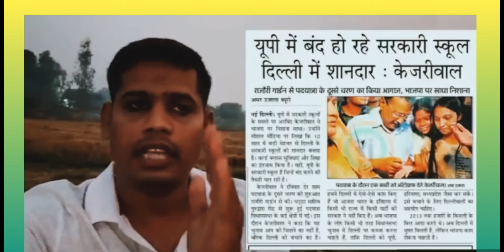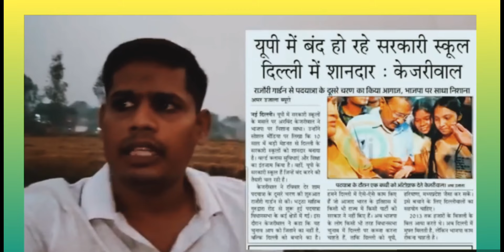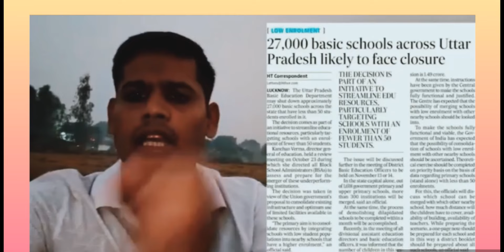खुशखबरी उत्तर प्रदेश में 27000 हजार प्राथमिक विद्यालय बंद करने का आदेश हुआ वापस / अब आयेगी नई भर्ती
उत्तर प्रदेश में 27000 हजार प्राथमिक विद्यालय बंद करने का आदेश हुआ वापस / अब आयेगी नई भर्ती 💯✅

नमस्कार आपके भाईयो आपका अपना parma education चैनल

SUPER TET
uptet update
2023
primary teacher vacancy in up
17000 primary teacher vacancy in up
up primary teacher online form date
17000 up teacher vacancy
Uptet 2023
dsssb vacancy
dsssb classes
dsssb  Sachin academy
Super tet
kvs vacancy
Ctet 2022
upbed 2022-24
upbed
यूपी बीएड
यूपीटेट
यूपी स्कॉलरशिप
Up scholarship status 2021-22
Up B.ed
Ctet 2022
stet
stet exam preparation
stet 2023
UpPRT
Allhabad highcourt
Supertet
supertet 2023
supertet vacancy